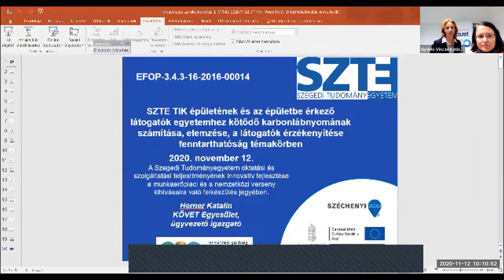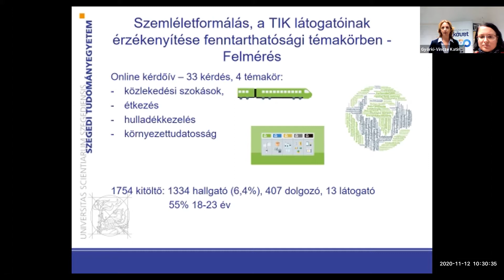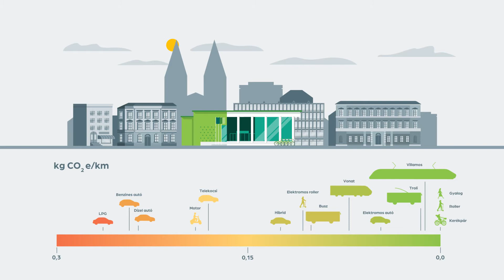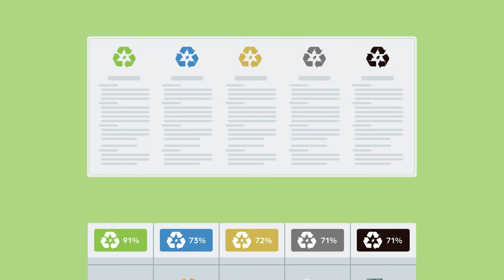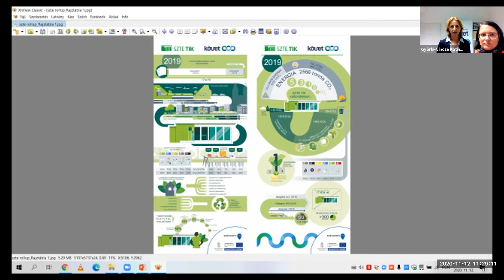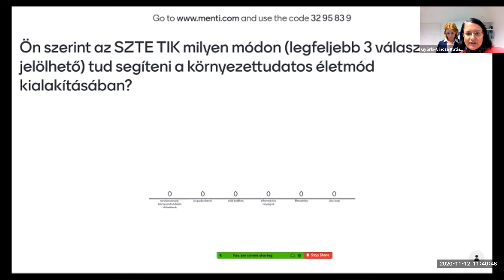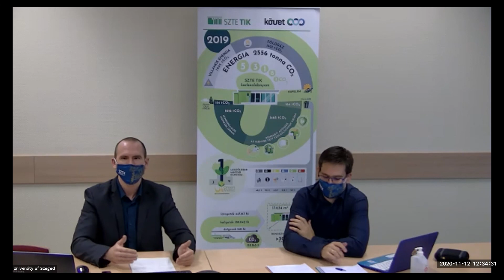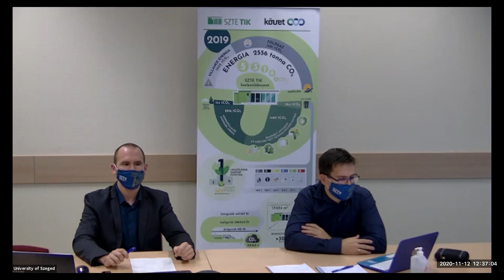SZTE TIK karbonlábnyom számítása a 2019-es évre című projektzáró online esemény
„A Szegedi Tudományegyetem oktatási és szolgáltatási teljesítményének innovatív fejlesztése a munkaerőpiaci és a nemzetközi verseny kihívásaira való felkészülés jegyében” című pályázat
„József Attila Tanulmányi és Információs Központ épület üzemeltetésének karbonlábnyom számítása a 2019-es évre” projektzáró eseménye.